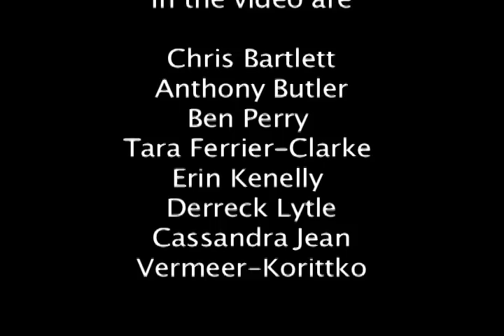Our Generation.mov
Toronto Conference Youth Stream
AGM 2011
Strange Situations
Our Generation